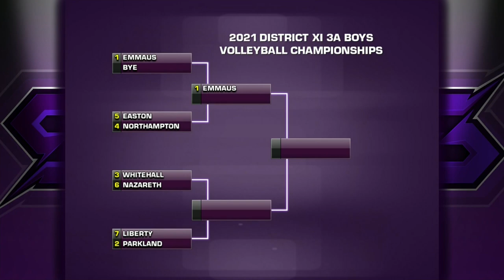Service Electric Network - Sports Scene - 2021 Boys Volleyball District XI AAA Preview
Service Electric Network Sports Scene's preview of the 2021 District XI AAA boys volleyball tournament.